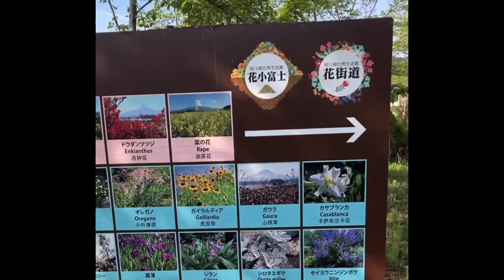大石公園花暦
見にくいけど😅